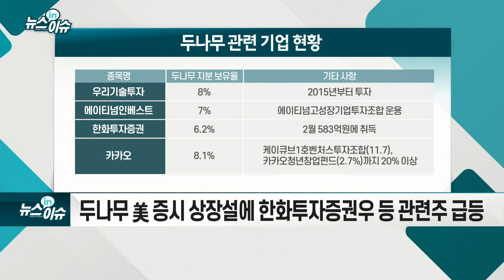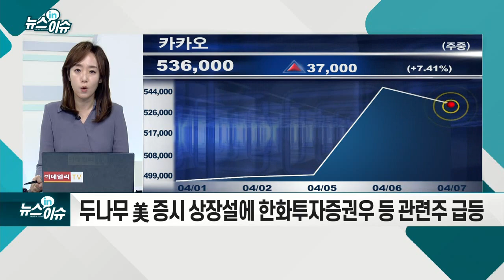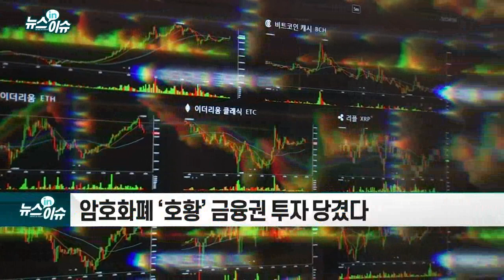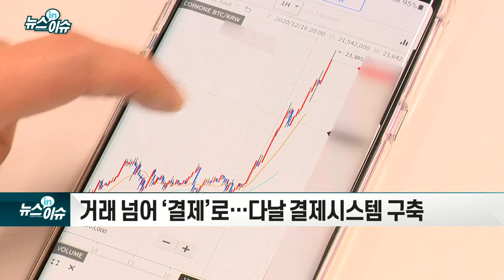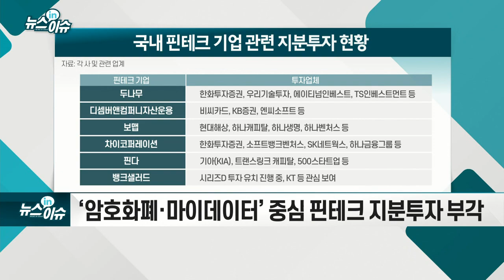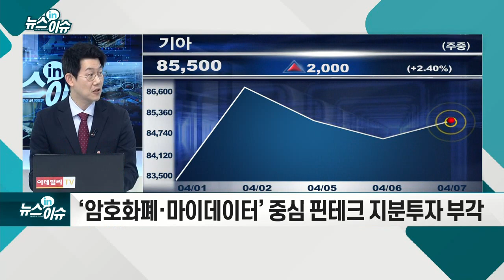'투자하면 대박?'... 핀테크 기업에 주목하는 시장_뉴스IN이슈 (20210407)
- 두나무 美 증시 상장설에 한화투자증권우 등 관련주 급등
- 암호화폐 ‘호황’ 금융권 투자 당겼다
- 지분 투자, 펀드 등 참여 방식 다양
- 거래 넘어 ‘결제’로… 다날 결제시스템 구축
- ‘암호화폐·마이데이터’ 중심 핀테크 지분투자 부각